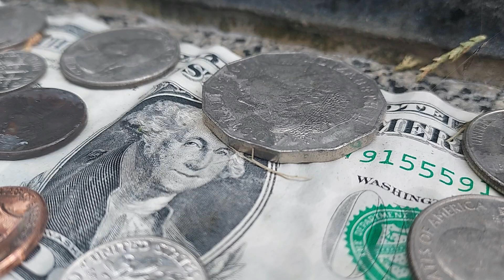LUCKY 💰🍀 3 min money meditation ✨ click for good luck ✨ rainy day asmr experience... a calm moment.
This video is probably pretty lucky! 💰🍀✨ Let me know if it works for you!
Experience the sounds of crickets + rain + wind + traffic + zog.
Spirits of the unknown watch over these coins... and you!

💖 zog.